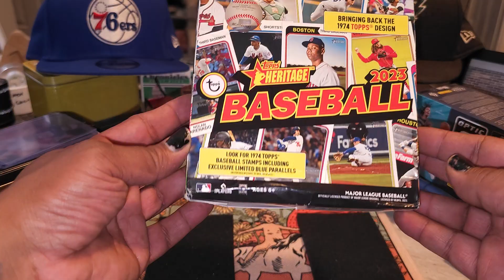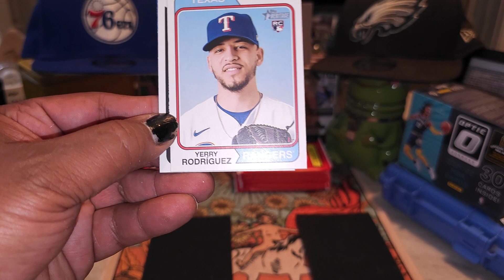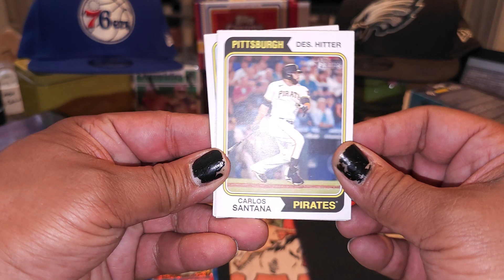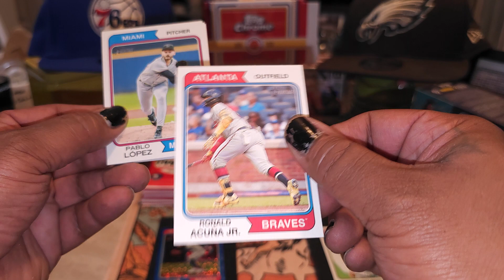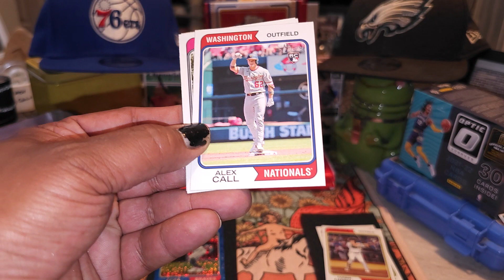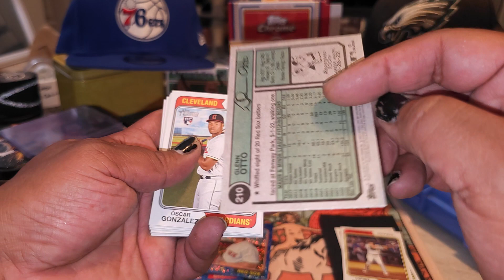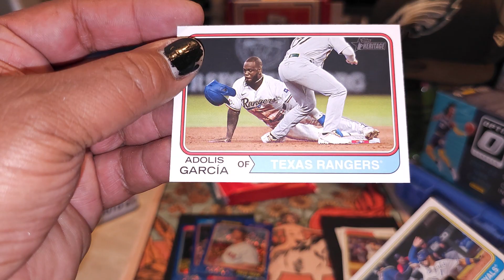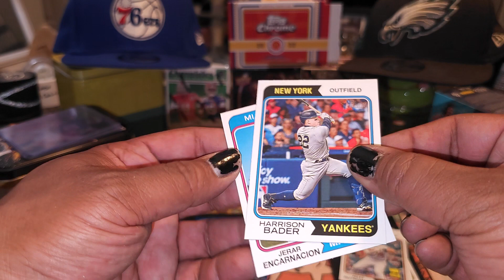Baseball Playoff Edition:Heritage Mega Box Whats inside